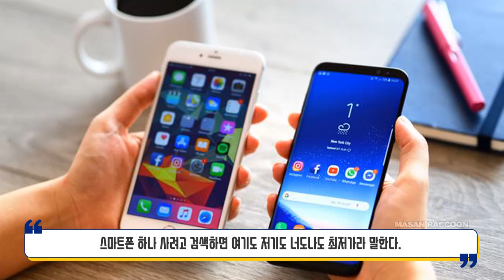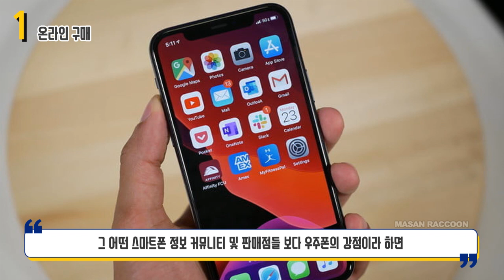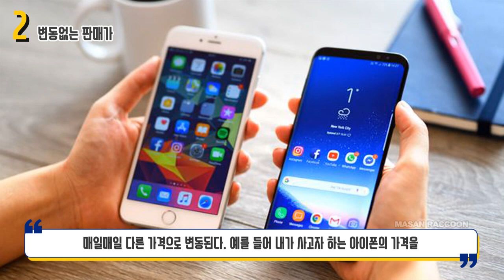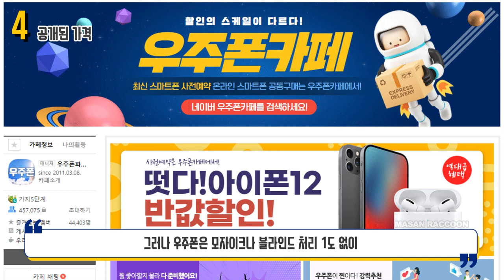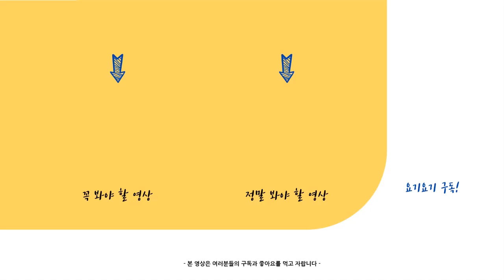아이폰12 온라인 최저가 좌표 공개합니다.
스마트폰 아직도 매장에서 호갱 취급당하면서 구매하나요?
지금, 우주폰에서 간편하게 온라인으로 최저가 폰을 구매하세요